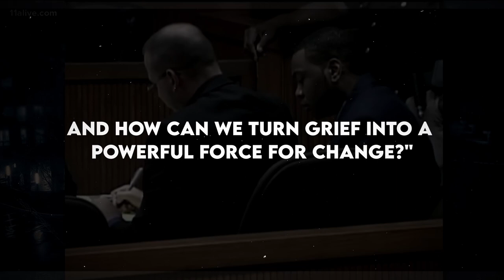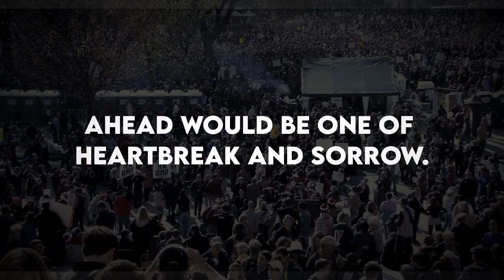The Tragic Abduction and Murder of Lauren Burk - A Life Cut Short!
In 2008, 18-year-old Lauren Burk was kidnapped from the Auburn University campus and later found murdered. This video delves into the harrowing details surrounding her abduction and the devastating loss of her young life. We examine the timeline of events, from her abduction, to the desperate search efforts, the discovery of her body, the pursuit of justice against her killer, and the profound impact on her family and community. A solemn look at a tragedy that shook a campus to its core and claimed the life of a promising young woman far too soon.